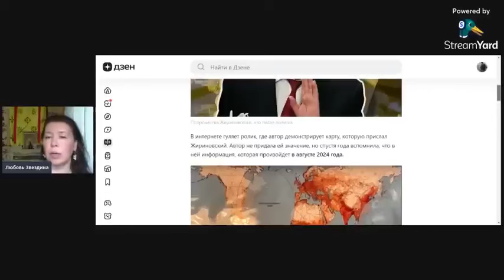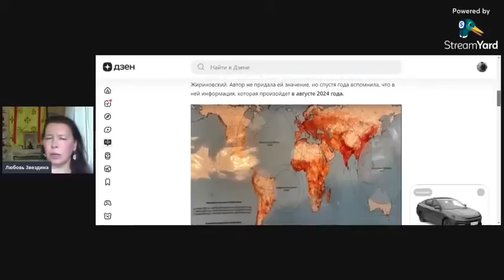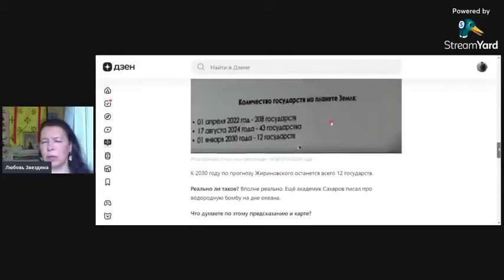Предсказания Жириновского. Короткий вариант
Любовь Звездина - автор десятков статей по натальной астрологии и традиционной метафизике, астрогенеалогии, симметрии событий, мировых циклах, мунданной астрологии, лунных циклах, затменных циклах Меркурия.

Область интересов в астрологии: натальная, синастрическая, прогностическая, элективная и кармическая астрология.